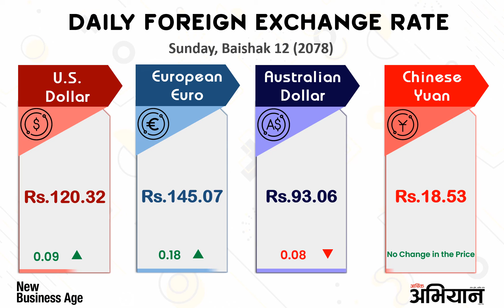Daily Foreign Exchange Rate as of Baishak 12 2078 (April 25/2021), Sunday in Nepal